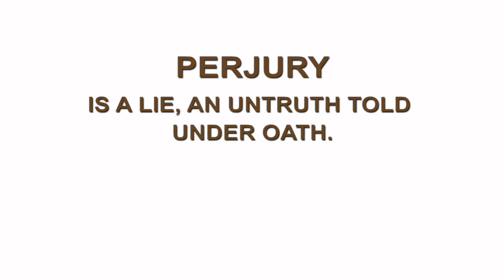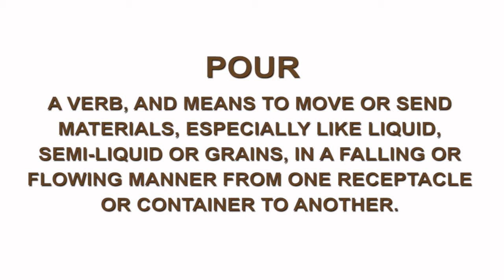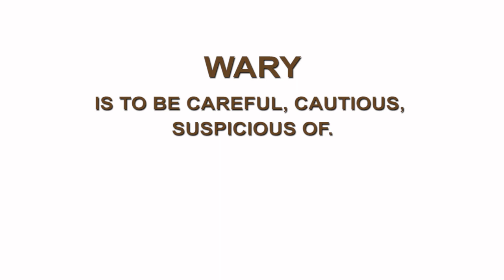WORDS AND THEIR MEANINGS